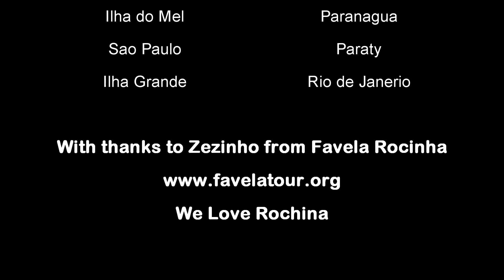Chillin' out in South East Brazil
Our adventures continue across the border from Argentina into Brazil. Such a large country we tackle only the south east of Brazil for 4 weeks. From Iguazu Falls we head to the coast for some hammock time, sun, surf and sand and not to mention many a caipirinha cocktail. After an exhausting 4 months on the hop through southern South America in sub zero temps it's a holiday within our adventure trading the polar fleeces to swimwear and summer clothes.
We use almost every mode of transport from buses, trains, plane, ferries including sailing on the schooner boats around the islands. In a month we cover Iguaçu Falls, Curitiba, across to Ihla de Mel then up the coast to Paraty, Ihla Grande and then last stop in Rio.
Our highlight in Rio was visiting a favela called Rochina with a fabulous local born in Rochina, Zezinho. A true and fun experience leaving us with fond memories of an inspired and vibrant community. If visiting Rio make sure you look him up on favelatour.org